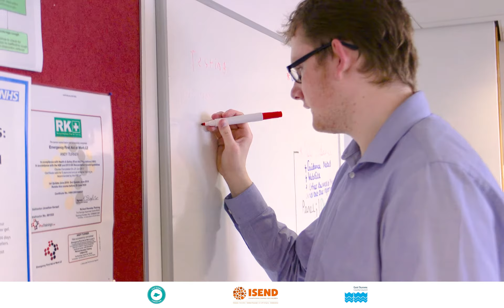iCan Campaign: Hear Our Stories - Ben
Our iCan Campaign celebrates young people with Special Educational Needs and Disabilities thriving in East Sussex. Hear some of their stories!